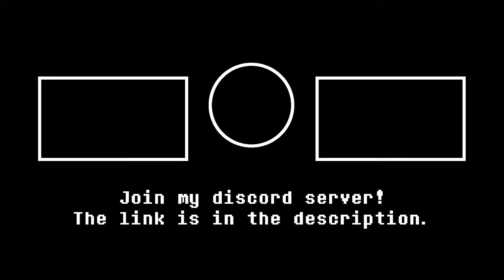[Dustswap: Dusttrust] Slaughter in the spotlight | OST video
- Credits -
Dusttrust owned by Nickolas
Sprites by GOing
Editing by ShellmeSandles & LostSoul